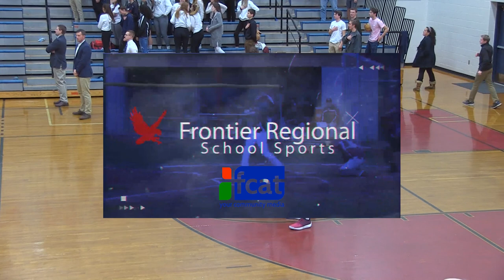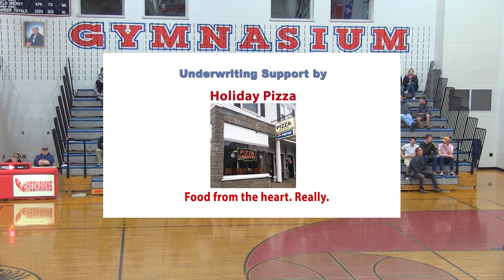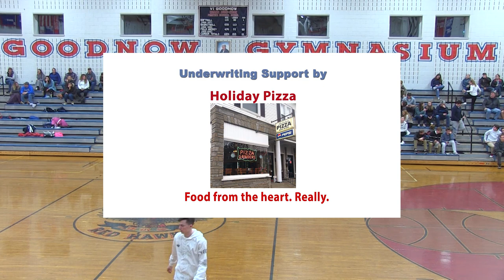Frontier Regional School Boys Basketball vs Mahar